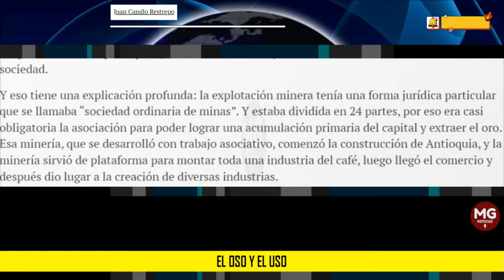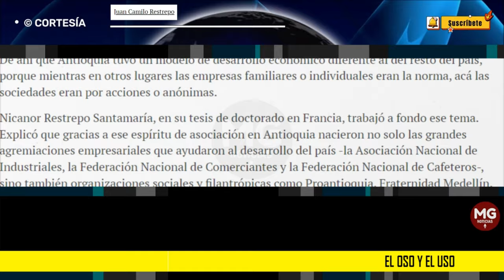"...el oso del gobierno Petro..." EL OSO Y EL USO 🛑 Columna Juan Camilo Restrepo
Es decir, míresele por donde se le mire, el oso del gobierno Petro en este debate no puede ser mayor.